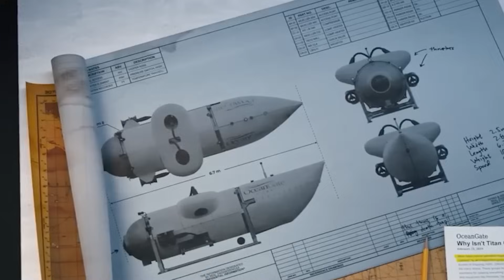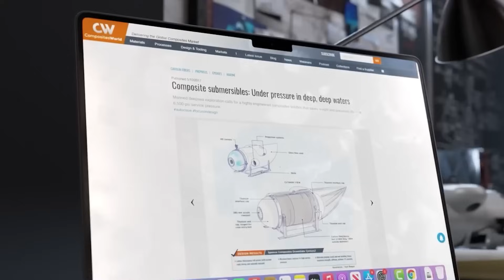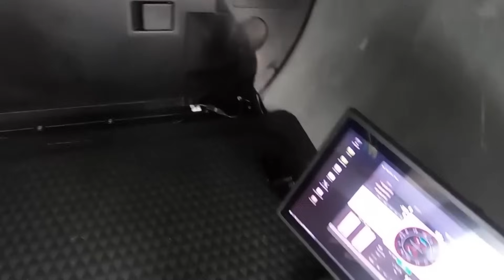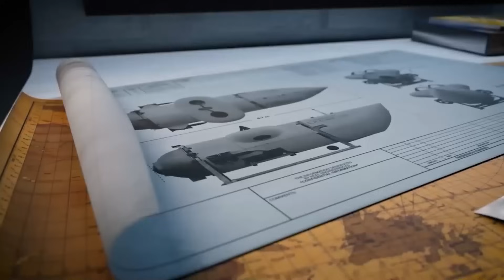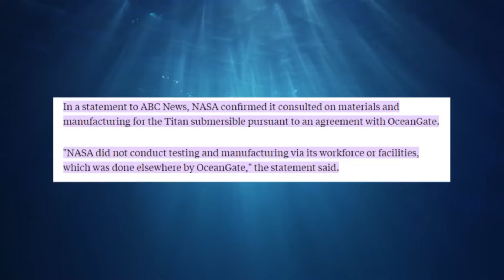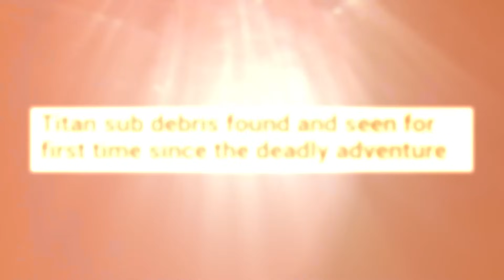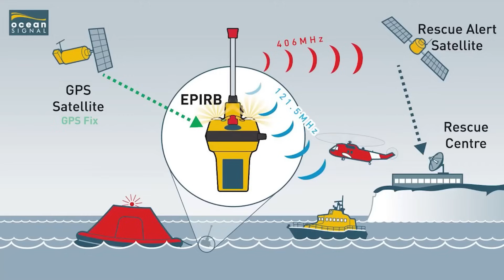Titan submersible| SHOCKING UPDATES (As Of OCT,2023) Of The Cause of Implosion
Welcome back to What Went Wrong! In today's deep dive we're exploring the recent implosion of the Titan submersible. Known for its cutting-edge technology and promise to explore depths previously unreachable, Titan's sudden and tragic implosion has left many in shock. Join us as we unravel the causes, the science behind deep-sea pressure, and the lessons to be learned for future deep-sea exploration.